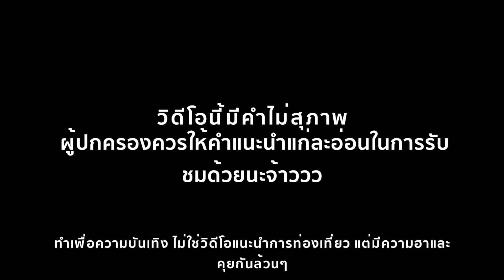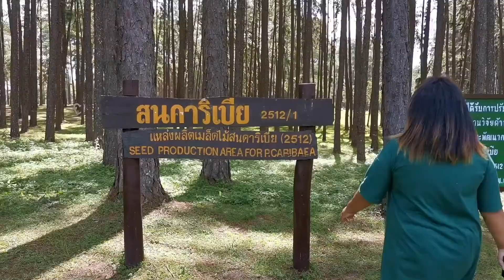เที่ยวเชียงใหม่ | สวนสนบ่อแก้ว | EP.1 [1/2]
สวนสนบ่อแก้ว อ.ฮอด

ถ่ายทำจากกล้องมือถือ  Huawei 5t

วิดีโอนี้จัดทำขึ้นเพื่อความบันเทิง อาจมีคำไม่สุภาพ ควรให้คำแนะนำแก่ละอ่อนด้วยนะจ้าวว